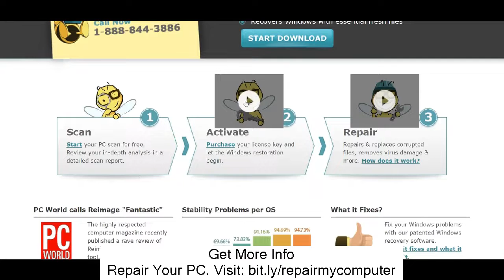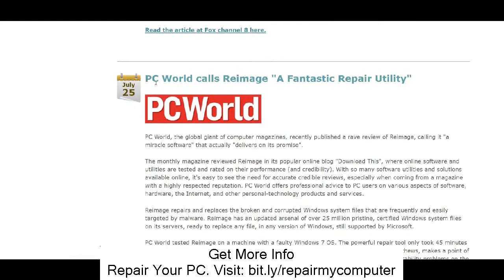nvvsvc exe error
Looking for nvvsvc exe error?
All the information linked to the hardware, software components, as well as the user configurations are being tracked and stored at the Windows Pc registry. All tasks performed by the operating system and the other programs installed go through the pc registry first for some kind of confirmation. As this is the case, the Pc registry is considered to be the heart and soul of the Windows OS. When this heart stops beating, you will have to find out how to repair computer registry files, or the computer dies.
 There are so many things that affect the pc registry and this includes improper un-installation of software applications. These errors can lead to problems with files related to DLL, ActiveX, and other forms of controls like the EXE. When there is error rooting from the pc registry, there may be a wrong file association that's why the system tends to just hang.
 The pc registry can't say no so it takes in every bit of information even the unwanted ones. Whenever you surf the Internet, you can't really be protected from viruses, spyware, and malware programs. These deceitful files pile up in the pc registry and wreak havoc when the time comes.
 As the user continues to uninstall so many files that he has installed before, the files don't get deleted entirely. Many of these files stay comfortably in their assigned keys in the pc registry and over time they become redundant and obsolete. The pc registry has no way of pushing these things automatically so they just accumulate there until the pc registry can no longer handle them all. By the time we notice the symptoms, the pc registry has already caused too many system errors. This is why everyone who owns a personal computer should learn how to repair computer registry files.
 Once all the signs are manifesting: slow system boot-up, random crashes, error messages here and there, or system freeze, you better start doing some repairs. The first thing you have to do is to scan for errors. If you don't have a pc registry cleaner yet, you can start downloading a free one for trial. These trial packs can be used to scan through your system to check if you do have some pc registry clean up to do.
 nvvsvc exe error cleaners purchased for the complete set can help you with the repair by collecting all the errors and suspicious files. If you wish to delete these manually, that is possible but it is not recommended. You might end up deleting necessary files. The pc registry cleaners are often well equipped to do an accurate analysis of the pc registry, run the scan, and present all the suspects for removal and repair. The technology packed in these cleaners are sophisticated enough to track all redundancies and empty pc registry files that just take up space.
 Investing in a reputable pc registry cleaner is one sure way on how to repair computer registry files. They have special features that let you backup your old pc registry so there is a way for you to recover them in case there was a mistake in the removal process. If you want to know how to repair computer registry files, you should start considering installing these pc registry cleaners already
 When this heart stops beating, you will have to find out how to repair computer registry files, or the computer dies.
 The pc registry has no way of pushing these things automatically so they just accumulate there until the pc registry can no longer handle them all. The pc registry cleaners are often well equipped to do an accurate analysis of the pc registry, run the scan, and present all the suspects for removal and repair. Investing in a reputable pc registry cleaner is one sure way on how to repair computer registry files. If you want to know how to repair computer registry files, you should start considering installing these pc registry cleaners already